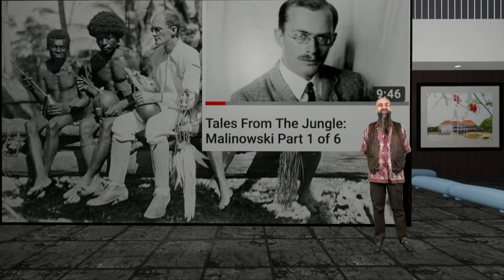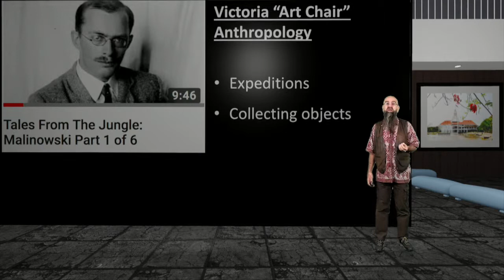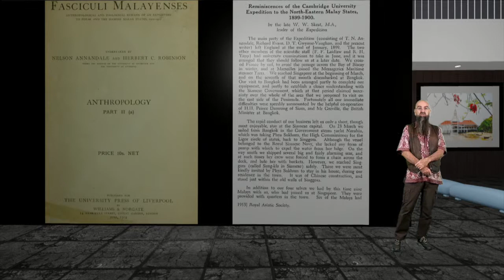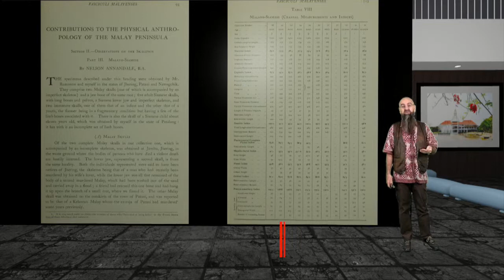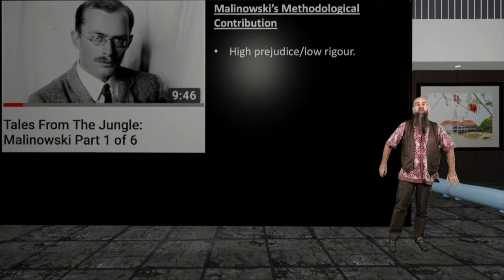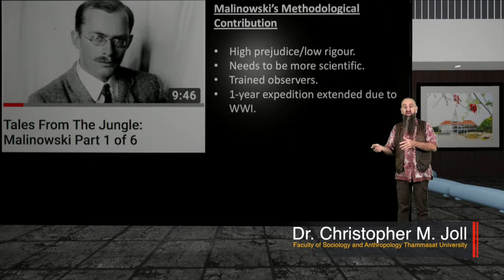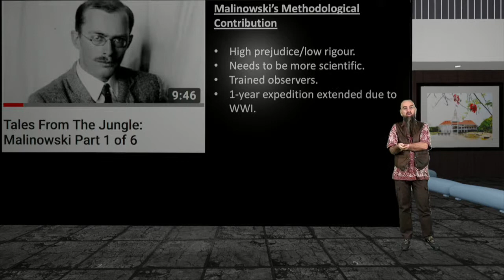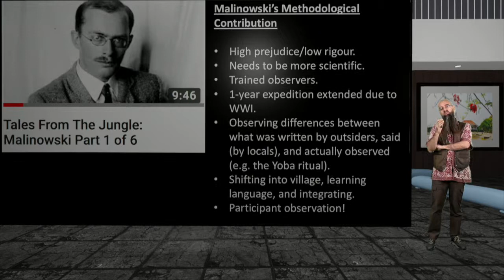II.2 Discussing the legacy of Malinowski